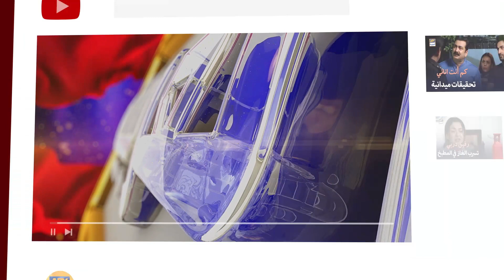انا تعبان نفسيا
Kum Anta Anani | Arabic Dubbed

طاقم الممثلين:
دانش تيمور
درِفيشان
نعمان إعجاز
حماد شعيب
شاهود علوي
ليلى واسطي
عتيقة أورهو
لائبة خان
تيبو شريف
زينب قيوم
عماد بت
شهزين راحت.

درِفيشان